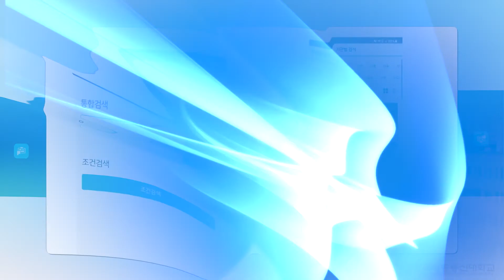[방송대 유노캠퍼스 모바일 이용가이드 - 강의 검색하기]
대한민국 NO1. 온라인대학.
유노캠퍼스는 PC, 타블렛, 스마트폰 등 어떤 기기에서도
동일한 학습환경을 제공하며, 해당 채널 영상등 1000여개의
다양한 무료 콘텐츠를 제공하고 있습니다.

본 영상은 한국방송통신대학교 유노캠퍼스
모바일 이용가이드입니다.